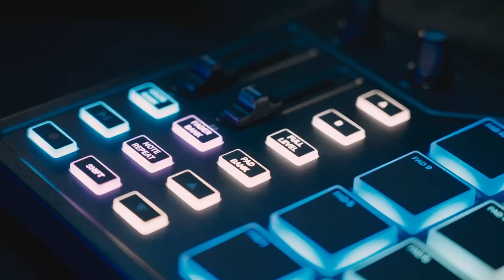Techno Session - Live Performance with StarryPad Midi Drum Controller丨Donner Spotlight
🎹Whether you are a Raver, an electronic music Geek, a techno music lover, or a Producer, living the Techno experience is about yourself! It is a culture, a community, an experience to which we belong weekend after weekend! In this Friday's Techno Session, we bring you a Live performance by Donner DJ/ Producer artist with Donner StarryPad Midi Drum Controller. What can you do with only a midi drum pad? Check out these upcoming phenomenal sonic waves, hope you enjoy it!

From Donner Amazon store

🎹The DPD-16's sixteen soft silicone backlit pads can trigger drums, samples, and effects in your DAW. A toggle on the pad bank can allow you to quickly switch between three different pad layers for a total of forty-eight assignable pads. In addition, the DPD-16 can handle polyphony and comes with adjustable velocity sensitivity. It has an assignable custom group with two faders, two knobs, and three buttons, and with DAW and VST, you can customize the controls for a completely personalized instrument. In addition, the most commonly used semitones and octaves can be adjusted with one key and no additional settings. DPD-16 comes with a standard USB C power supply and data interface for easy plug-and-play. The additional MIDI in/out allows you to connect to an external synthesizer or other MIDI equipment. So no matter how you use it, the DPD-16 provides compatibility you can count on.

CREATE THE MOMENT